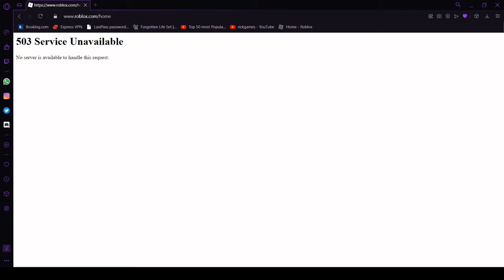Roblox Outage 22 1 2022 - Another outage!!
In this video I am going to talk about YET ANOTHER outage!! This is concerning...

Thanks alot for 1.71k!!

tags: rickgames games funny video unlucky weird roblox outage